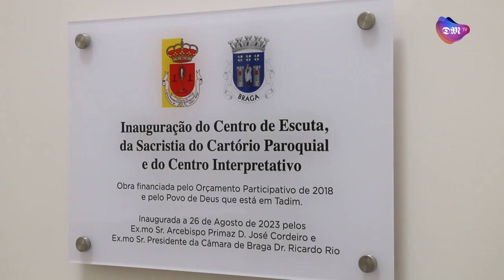Centro de Escuta de Tadim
O Centro de Escuta de Tadim, inaugurado no último dia 26, é um espaço aberto a todos, pertençam ou não à região paroquial.